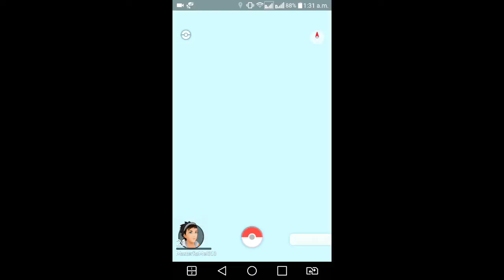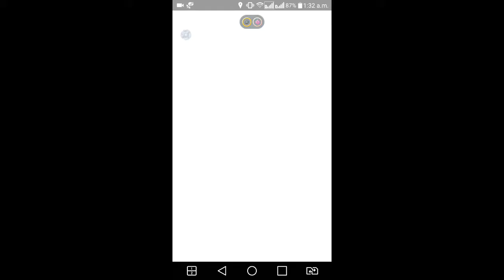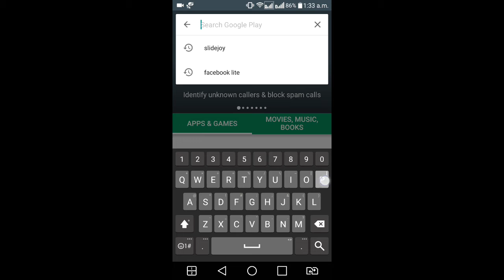Pokemon Go India official exclusive launch - First look and Gameplay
Niantic announced Pokemon Go will be released around India on 15th December but as always its known that they are hungry team so now that we trainers were even hungry so the game is available already on 14th December!
Regards to Reliance Team
Happy playing
Gotta catchem all